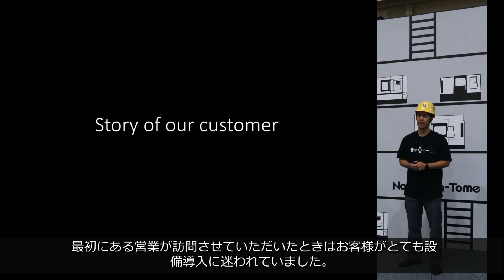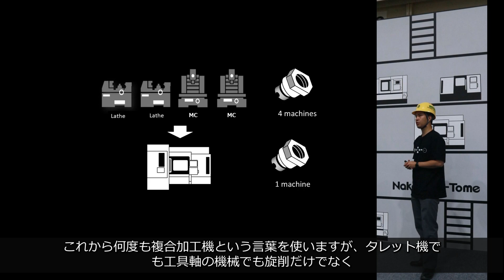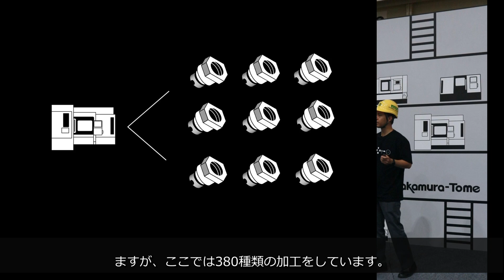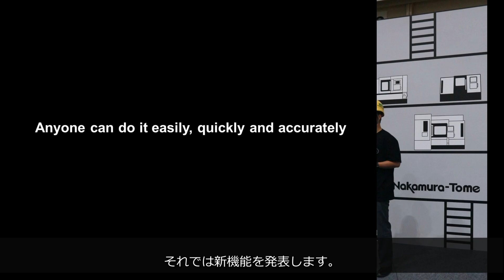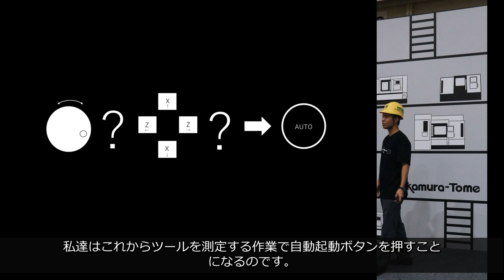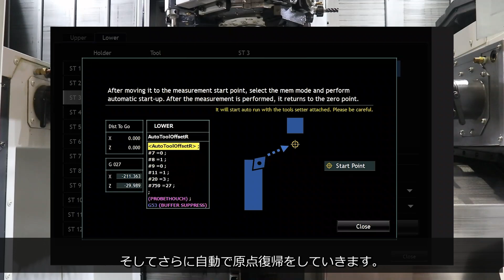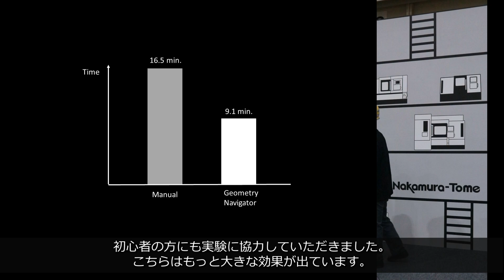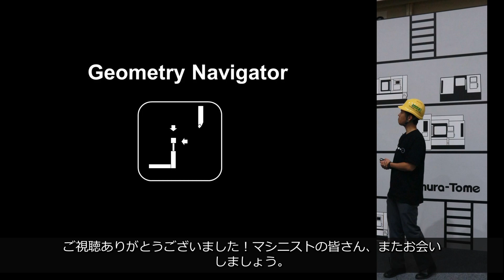New Function "Geometry Navigator" and Story of Process Integration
This is a presentation of a process integration case study and the new feature "Geometry Navigator" at Nakamura-Tome's private show on the theme of "Multi-Tasking Day".

The Geometry Navigator is a new function that makes it easier to input tool shape compensation on NC lathes, multitasking machines, and multi-tasking lathes.
It is a function that partially automates the process using a standard manual tool setter that many factories have. As a result, more and more people will be able to realize the benefits of reduced setups. In fact, we have seen a 45% reduction in set-up time when using this function compared to manual operation.
In addition, since the probing process is automated, it is possible to prevent forgetting to input data.

Nakamura-Tome's original control panel "NT Smart-X" will be equipped with it as a standard feature in the future.
We hope you will enjoy the functions that make it  for anyone to use Nakamura-Tome's multitasking machines easily, quickly and accurately.

00:00 Opening
00:25 Story of our customer
01:33 Process Integration
02:30 High mix low volume
04:00 New function announce
05:40 How to work
07:04 Time Study
07:50 Reduce human error
08:15 Quality of measuring
08:31 Closing